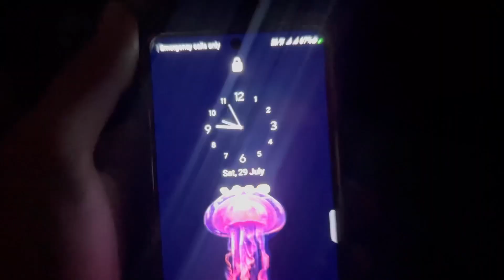Highway Per Car hui Kharab!!😰😱Vlog!!🤬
RAHUL SOLANKI